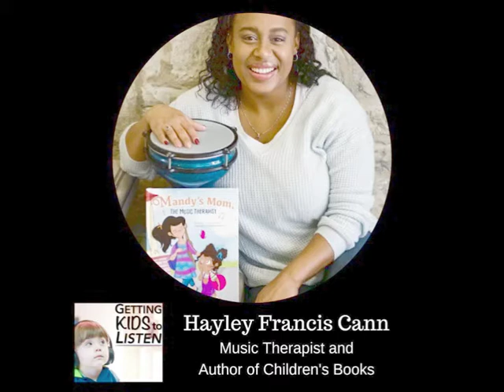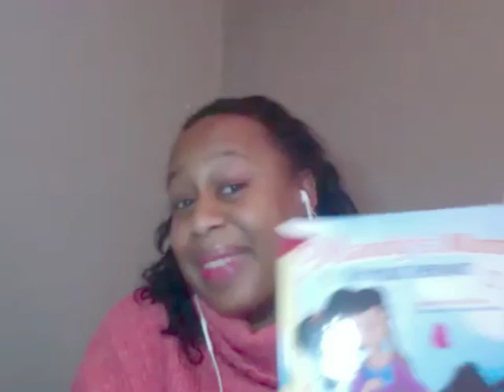Hayley Francis Cann – Music Therapist and Author of Children’s Books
Hayley Francis Cann, BMT, MTA, NMT currently provides music therapy services to Katarokwi/ Kingston, ON and Area in Canada. Throughout her life, Hayley enjoyed performing in various ensembles and choirs in the community and volunteering at hospitals and seniors homes. This lead her to pursue a career involving music and connecting with people in a meaningful way. She studied at Acadia University to obtain a Bachelor of Music Therapy (BMT). In this programme she received advanced training in piano, guitar, and voice, as well as saxophone as her principle instrument. In June 2017 Hayley became an accredited music therapist recognized by the Certification Board for Music Therapists (CBMT) and the Canadian Association of Music Therapists (CAMT). In May 2018, Hayley became a recognized Neurologic Music Therapist (NMT) with The Academy of Neurologic Music Therapy specializing in music therapy approaches for rehabilitation. She has clinical experience with seniors including dementia and Alzheimer’s, individuals with developmental disabilities, and rehabilitation including stroke, acquired brain injury, and amusia to name a few. Hayley is currently pursuing a Masters of Science in Aging and Health at Queen’s University to further explore the impact of the arts on aging process and collaborate with professionals in the healthcare industry on ways to promote wellbeing during the aging experience. Hayley is also using her love of the arts to author a Children’s book that has been recently released. In everything she does, Hayley aims to provide an authentic experience that is respectful toward all people no matter their age, diagnosis, background, race, religion, or sexual orientation.

Hayley’s Book
Ocean Drum